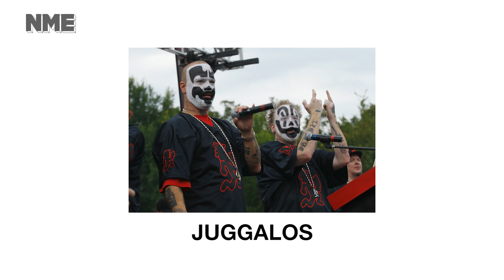Jimmy Eat World | Show & Tell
To mark the release of their new album 'Surviving', Jimmy Eat World sat down to take NME's Show & Tell challenge – sharing their thoughts on ABBA, Taylor Swift, Peaky Blinders, Jagermeister, pugs, Juggalos, Third Eye Blind, Freddie Mercury biopic Bohemian Rhapsody and British politics in 2019.